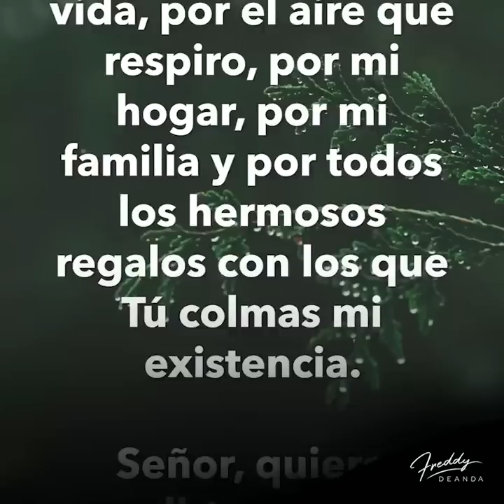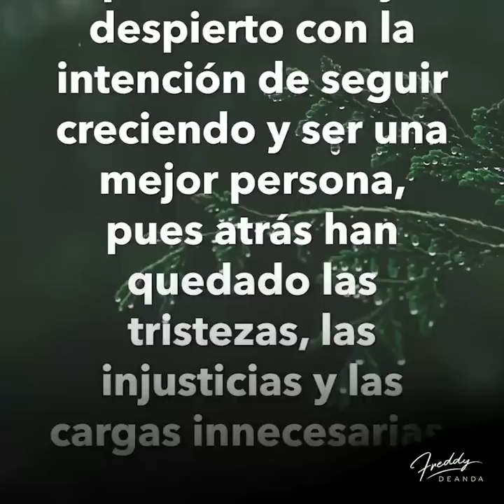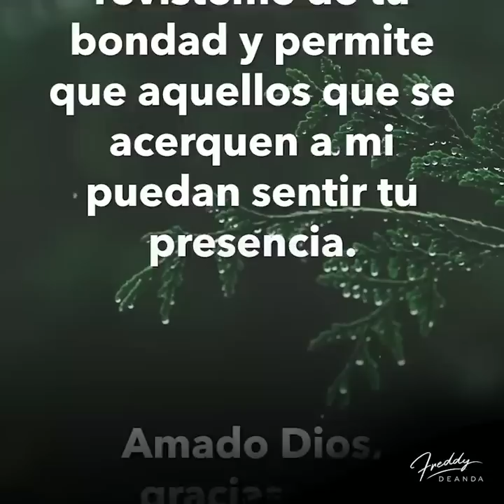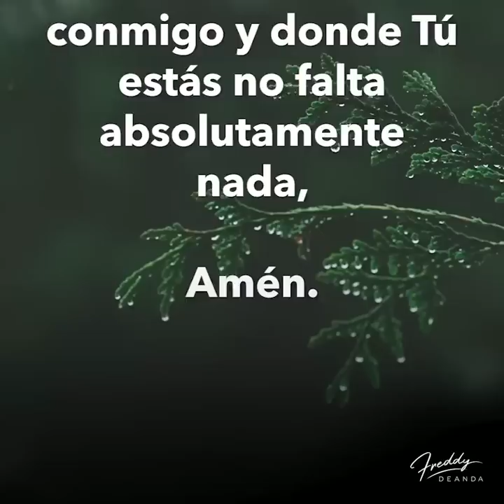🙏🏼 Un nuevo Jueves empieza